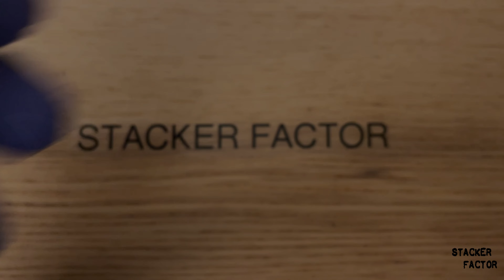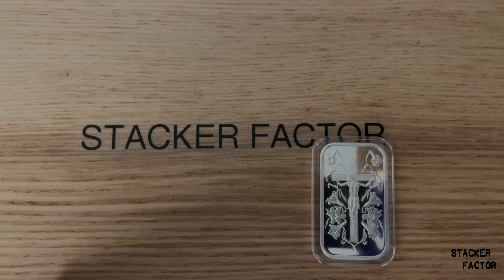Silver Christmas Present for my Little Brother! GORGEOUS!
I showcase my silverinmystocking Christmas gift for my little brother.

Check out @EconomicNinja on YouTube for finance and silver news and sharon1a on eBay for cool silver pieces!